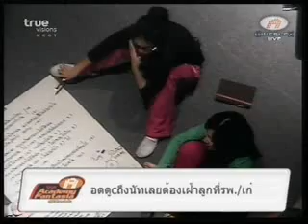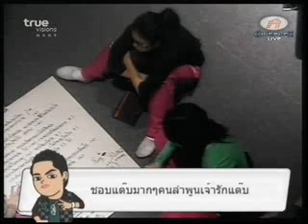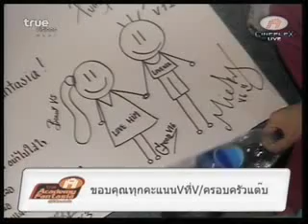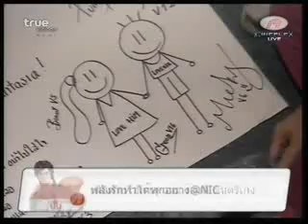ร้องเพลงประจำรุ่น + Rapสด Part2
AF5 Week7